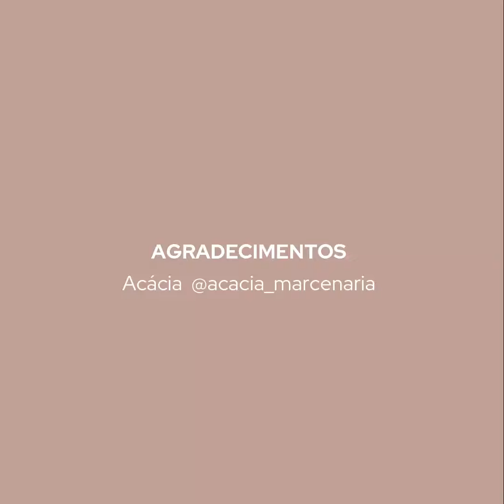Jardim da Lareira, assinado pela Rosana Backes Arquitetura, em homenagem a Márcia Dal Bello.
Projeto Jardim da Lareira, assinado pela Rosana Backes Arquitetura, em homenagem a Márcia Dal Bello. @rosana.backes

Agradecimentos:

Studio D Italínea @studioditalineamontenegro

La Tène Movelaria + Artefacto em Ferro

Ateliê das Cortinas e Persianas

Jemaxi Energia Solar e Construtora

Veja mais no próximo programa Vip Magazine, no canal 20 e 520 da NEt. Ao vivo no @canalbahtv

Sábado:
14h – inédito
REPRISES
Sábado : 22h
Domingo : 01h
2ªf : 00h30
3ªf : 12h
4ªf : 18h30
5ªf : 21h
6ªf : 14h